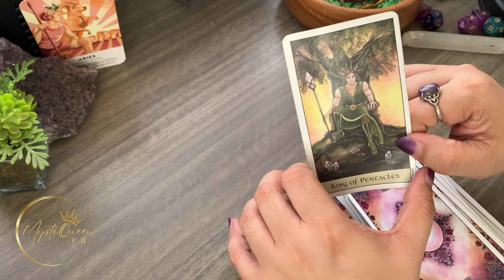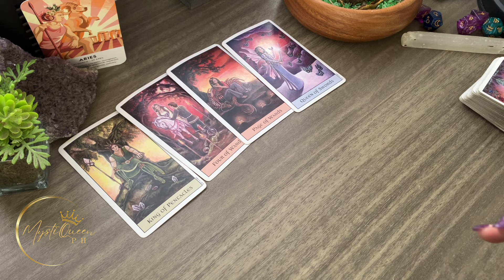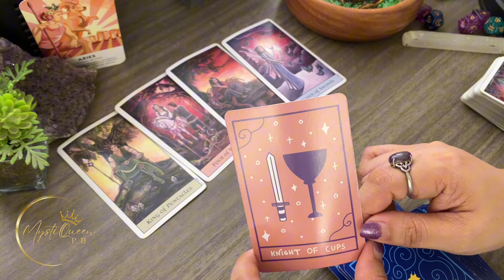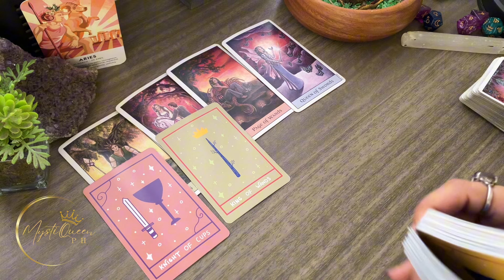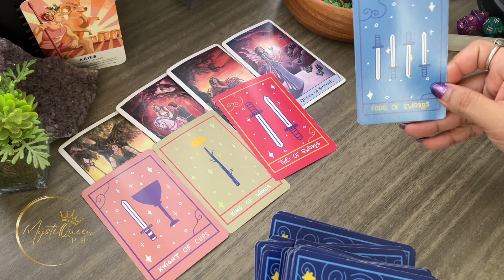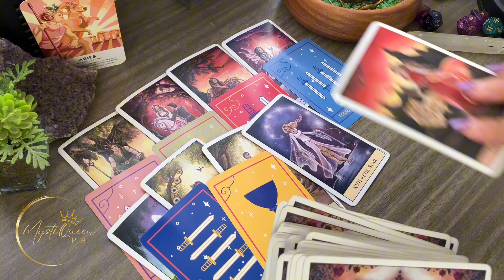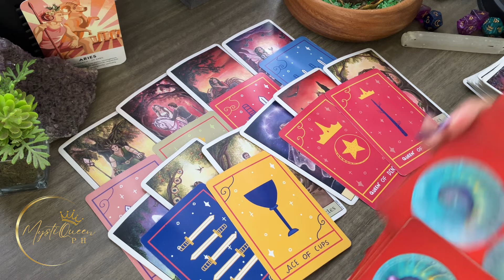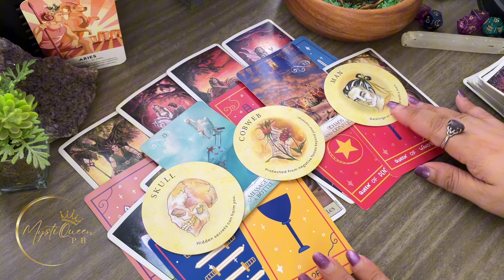♈ ARIES WHOAH! May Magandang Offer Na Parating Sayo ✨ June 10-16 2️⃣0️⃣2️⃣4️⃣ 🔮 Tagalog Tarot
🔮 PRIVATE/PERSONAL READING 🔮

Salamat po!🙏

👑MystiQueen PH

🍿 OTHER VIDEOS/MESSAGES/READINGS 🍿